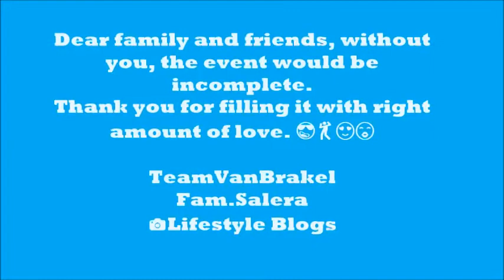Teo & Phoebe Lyn | Wedding Celebration | Photo Shooting with family & friends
Dear family and friends, without you, the event would be incomplete.
Thank you for filling it with right amount of love.

Fam.VanBrakel
Fam.Salera
📷 Lifestyle Blogs

Photo Credit: TeamVanBrakel Wedding Celebration 05 May 2019
Wedding day:  29 April 2019

Wedding Celebration
05 May 2019

Camera: Samsung Galaxy Note8 | Media-Markt GmbH